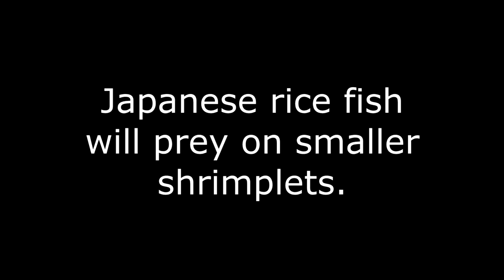Do Japanese Rice Fish (Medaka) Eat Shrimp?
In this brief video we show that, generally, medaka / Japanese rice fish do not eat adult cherry shrimp.  However, they might eat smaller, freshly hatched cherry shrimplets.